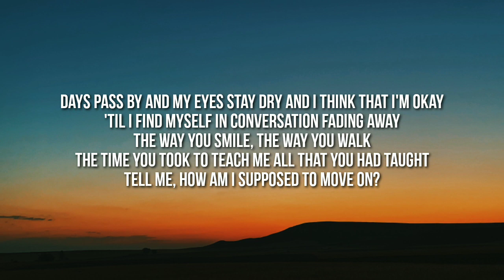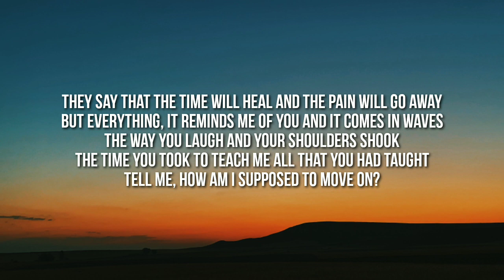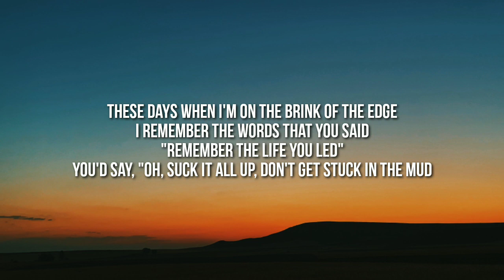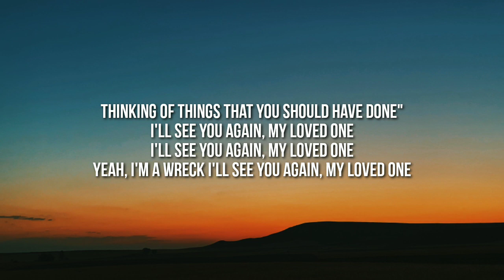Imagine Dragons - Wrecked (Lyrics)